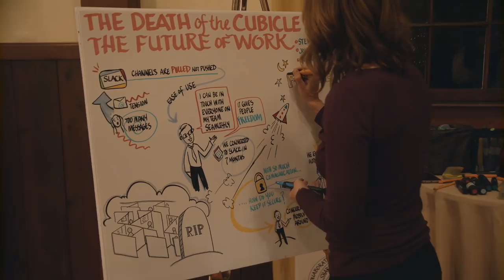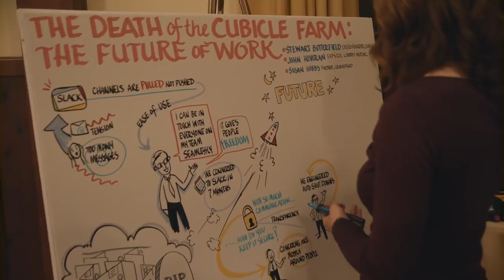Death of the Cubicle Farm—Stewart Butterfield, Slack & John Heveran, Liberty Mutual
Susan Hobbs, Partner at Crunchfund, talks with Slack CEO Stewart Butterfield and Liberty Mutual SVP & CIO John Heveran in a conversation about the future of work at the 2017 Built to Adapt Conference.